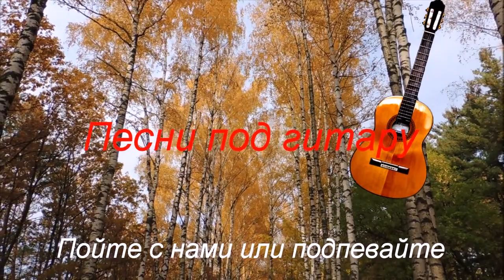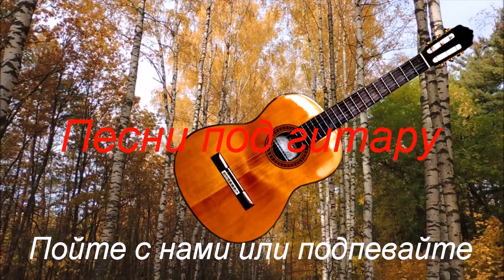Под струны рыжей осени Песни под гитару и реально репортажи - Алексей Доктор Леший - бард